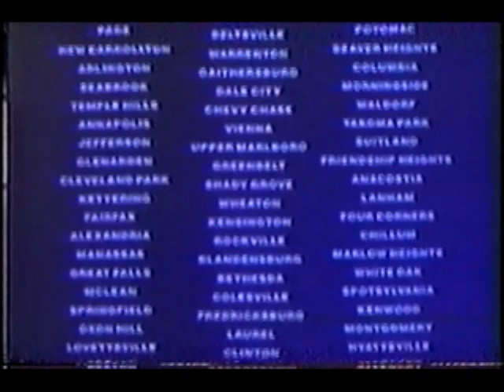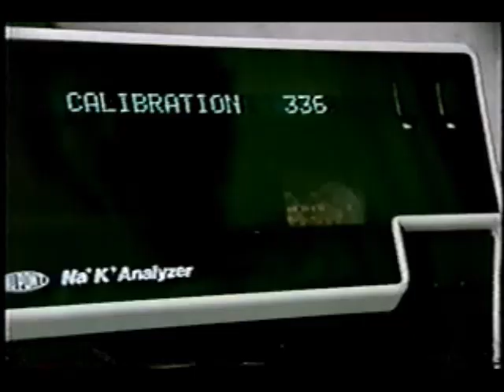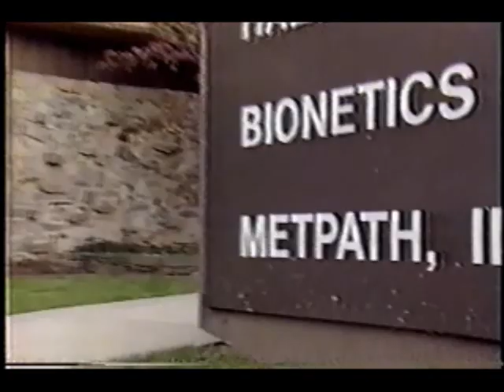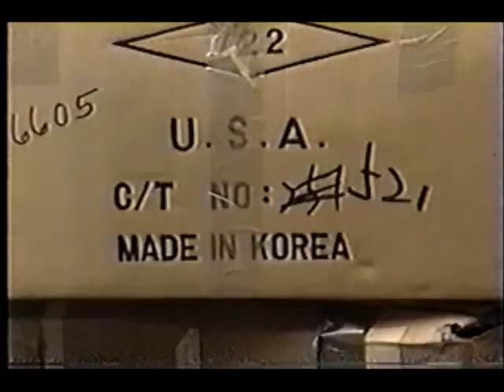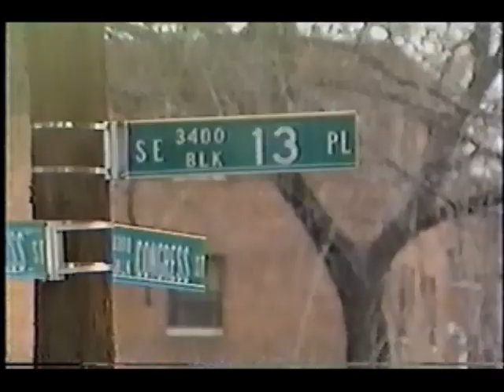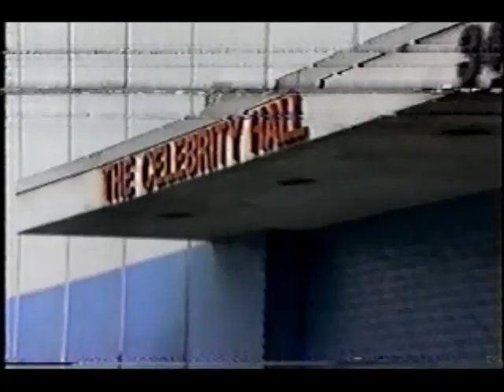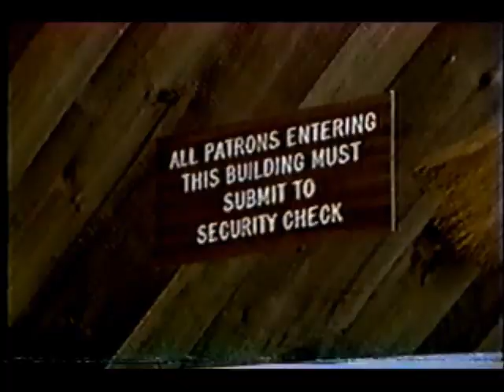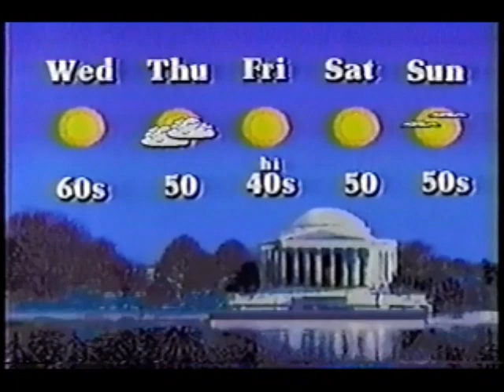WRC 11 PM News (November 17, 1987)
Here is a classic edition of News 4 at 11 from 1987, with Jim Vance and Dave Marash with the news, Bob Ryan with the weather, George Michael with the sports machine, health correspondent Lea Thompson, entertainment reporter Arch Campbell, and field reporter Katherine Couric.

Stories include the debate of authorization of birth control use in Alexandria, Virginia without parental permission, a young woman allegedly diagnosed with a cancer that prevents pregnancy that leads to an investigation over the accuracy over medical lab testing, a report at some of the most hazardous toys that include hazards including choking and lead poisoning, criticism over the efficiency of local ambulance services, Steven Howard Oken surrendering to police in Maine, and controversy over the Go-Go club The Celebrity Hall. Next, Bob Ryan's weather forecast, the DC and Maryland lottery numbers, George Michael's sports report (don't ask him to buy that "Faith" album!), where the Capitals lose to the Detroit Red Wings, the Chicago Bulls narrowly defeating the Bullets, the New Jersey Nets finally winning a game including a field goal from three-quarters court, and the Georgetown Hoyas breezing past a special Canadian team. Plus, Arch reports on Barbra Streisand starring with Richard Dreyfus in "Nuts".